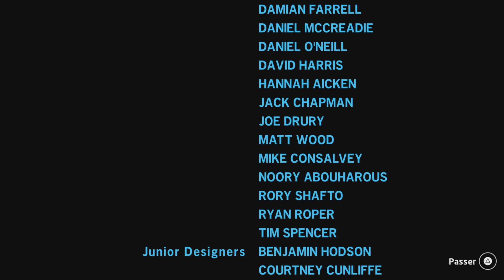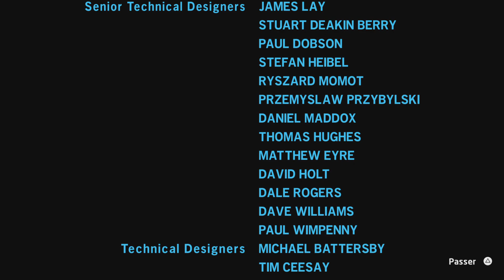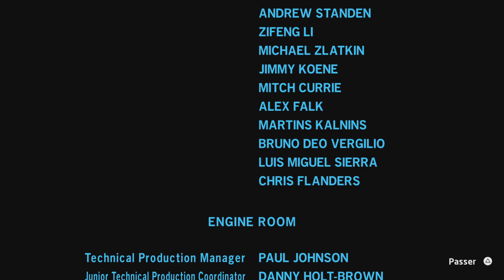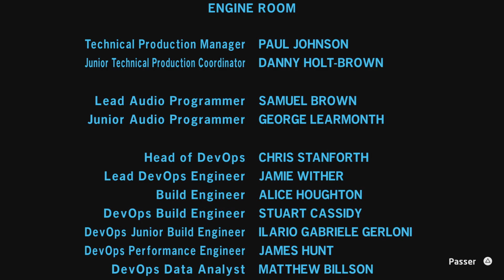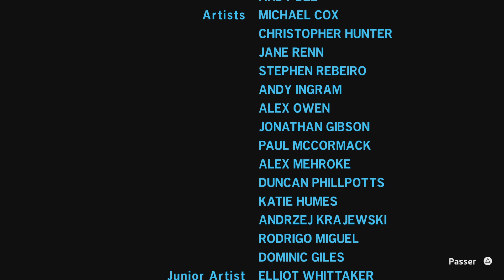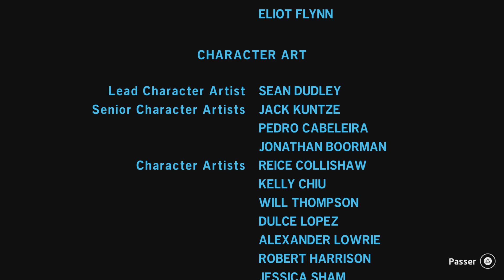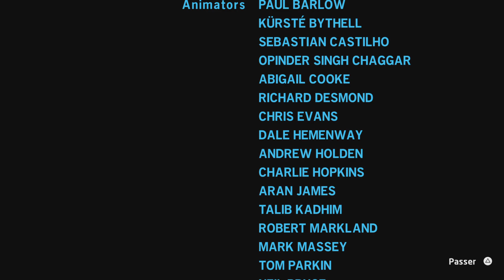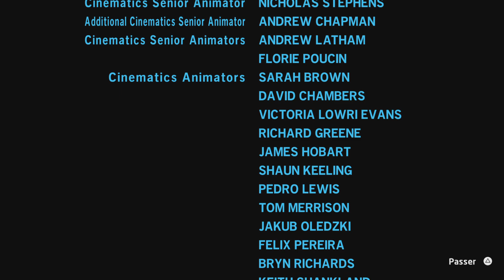LEGO Star Wars : La Saga Skywalker | La fin de Palpatine